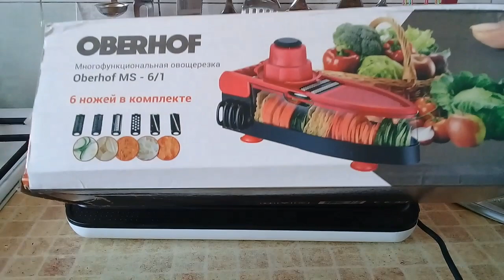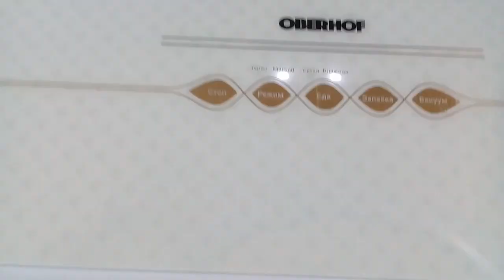ВАКУУМНЫЙ УПАКОВЩИК OBERHOF Leere T-15.НЕЗАМЕНИМЫЙ ПОМОЩНИК.Находка для семьи.